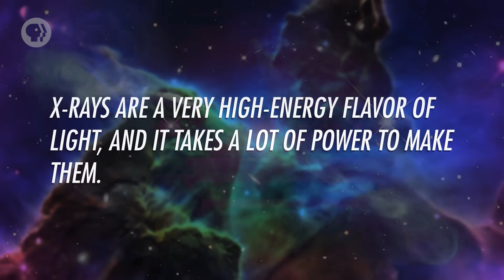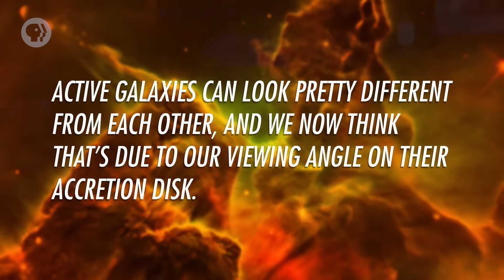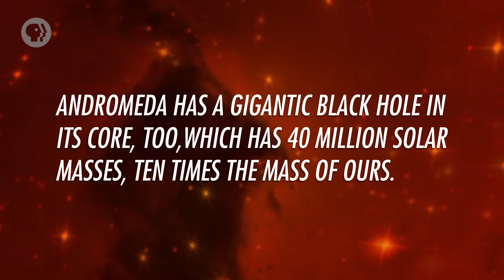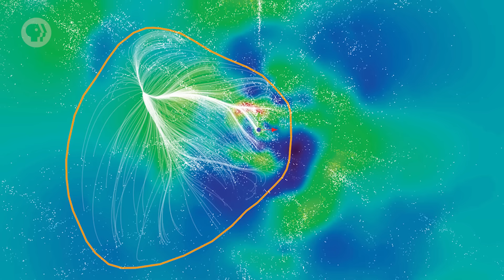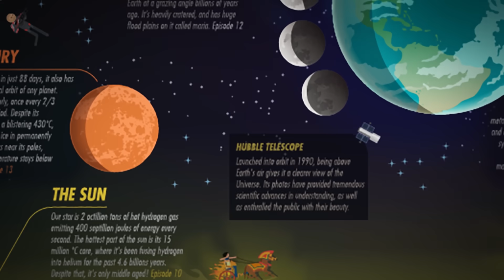Galaxies, part 2: Crash Course Astronomy #39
Active galaxies pour out lots of energy, due to their central supermassive black holes gobbling down matter. Galaxies tend not to be loners but instead exist in smaller groups and larger clusters. Our Milky Way is part of the Local Group, and will one day collide with the Andromeda galaxy. Clusters of galaxies also clump together to form superclusters, the largest structures in the Universe. In total, there are hundreds of billions of galaxies in the Universe.

Chapters:
Introduction: Active Galaxies 00:00
Active Galaxy Structure: Central Black Hole 2:26
Active Galaxy Structure: Accretion Disks 3:42
The Milky Way's Supermassive Black Hole 5:38
The Local Group 6:45
Miklomeda: Andromeda and the Milky Way Collide! 7:29
Galaxy Clusters 9:47
Superclusters 11:19
How Many Galaxies Are There? 12:32
Review 14:25

PHOTOS/VIDEOS
Galactic Wreckage in Stephan's Quintet [credit: NASA, ESA, and the Hubble SM4 ERO Team]
Best image of bright quasar 3C 273 [credit: ESA/Hubble & NASA]
Nearby Quasar 3C 273 [credit: NASA, M. Clampin (STScI), H. Ford (JHU), G. Illingworth (UCO/Lick Observatory), J. Krist (STScI), D. Ardila (JHU), D. Golimowski (JHU), the ACS Science Team, J. Bahcall (IAS) and ESA]
Gamma Rays [credit: X-ray: NASA/CXC/SAO, Optical: NASA/STScI, Radio: NSF/NRAO/VLA]
Black hole (artist's impression) [credit: ESA/Hubble (M. Kornmesser & L. L. Christensen)]
Matter accreting around a supermassive black hole (artist's impression) [credit: ESA/Hubble (M. Kornmesser)]
Artist’s animation of galaxy with jets from a supermassive black hole [credit: ESA/Hubble, L. Calçada (ESO)]
NASA's Swift Finds 'Missing' Active Galaxies [credit: NASA/Goddard Space Flight Center]
Sagittarius A*: NASA's Chandra Detects Record-Breaking Outburst from Milky Way's Black Hole [credit: NASA/CXC/Amherst College/D.Haggard et al]
NASA Hubble Sees Sparring Antennae Galaxies [credit: Hubble/European Space Agency]
A New Dawn [credit: NASA, ESA, G. Besla (Columbia University) and R. van der Marel (STScI)]
Galaxy Sky [credit: NASA, ESA, Z. Levay and R. van der Marel (STScI) T. Hallas, and A. Mellinger]
Virgo Cluster [credit: Rogelio Bernal Andreo]
Cosmic Clumps [credit: NASA's Scientific Visualization Studio]
Laniakea: Our Home Supercluster of Galaxies [credit: R. Brent Tully (U. Hawaii) et al., SDvision, DP, CEA/Saclay]
Webb Science Simulations [credit: NASA/Goddard Space Flight Center and the Advanced Visualization Laboratoy at the National Center for Supercomputing Applications]
Hubble Deep Field [credit: R. Williams (STScI), the Hubble Deep Field Team and NASA]
Hubble Ultra Deep Field 2014 [credit: NASA, ESA, H. Teplitz and M. Rafelski (IPAC/Caltech), A. Koekemoer (STScI), R. Windhorst (Arizona State University), and Z. Levay (STScI)]